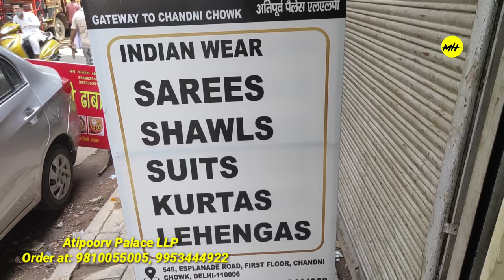Paradise For Elegant Jaipuri Kurti & Full Suit, Chikankari Long & Short Kurtis From Atipoorv Palace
This shop has variety of Jaipuri Fabrics and Ethnic Designs. Variety and designs with vibrant colours will leave you Stunned. Delivery is available Worldwide.
The prices which are revealed in this video are  meant for the retail buyers or the end customers. Wholesale prices are not revealed in this video and would be shared only upon enquiry by the wholesale buyers.

Shop Name: Atipoorv Palace LLP

Address: 545, First floor, Esplanade the road, cycle market, Chandni chowk, New Delhi-11006
5 mins walking from North MCD Parking, Parade Ground, meena bazaar, Jama Masjid, Old Delhi

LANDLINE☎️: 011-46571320